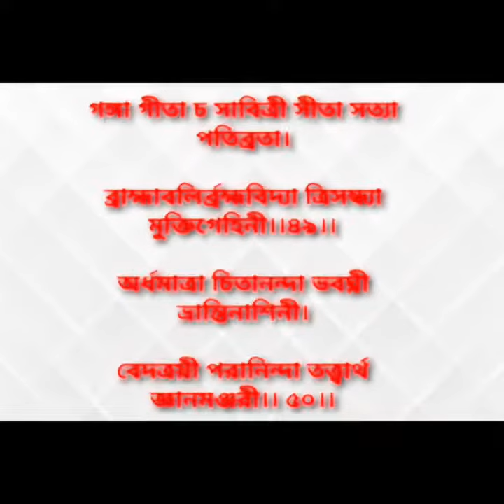গীতার ১৮টি নাম || Hare Krishna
গীতার ১৮টি নাম || Hare Krishna || ‎@harekrishna661